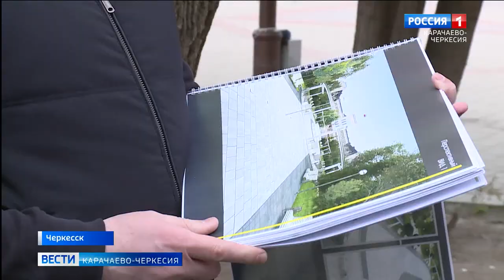Центральный парк Черкесска ждет масштабная реконструкция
Центральный парк Черкесска в последние годы преобразился, но это, оказывается, не конечный результат. Здесь предстоит провести масштабные работы. Решении о реконструкции главного сквера республиканской столицы в этом году было принято во время субботника, и проведения Всероссийской акции "Сад памяти"